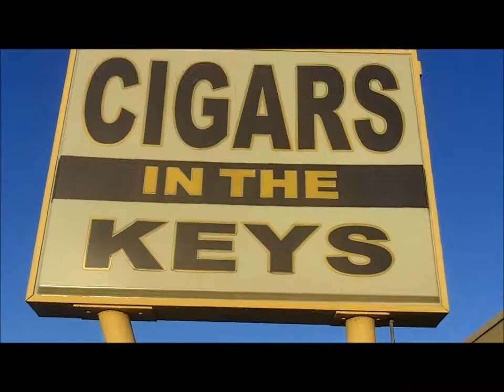Cigars In The Keys, Islandmorada